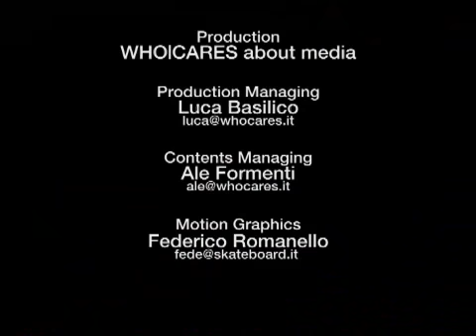A.TV - Event - My Pool is Cool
In Bowl indoor a roma presso l'ormai defunto Spark Skatepark